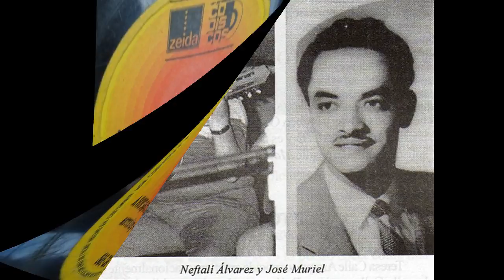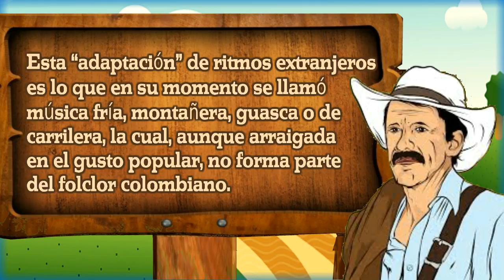Dueto Alma Antioqueña - Adiós Madre Mía [Pasillo]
Título: ADIÓS MADRE MÍA
Intérprete: DUETO ALMA ANTIOQUEÑA, NEFTALÍ ÁLVAREZ Y JOSÉ MURIEL
Autor: DAVID ARTEAGA – NEFTALÍ ÁLVAREZ
Ritmo: PASILLO
Año de grabación: 195?
Álbum: 78 RPM [1633-A]
Sello: DISCOS ZEIDA
Ciudad: MEDELLÍN, COLOMBIA